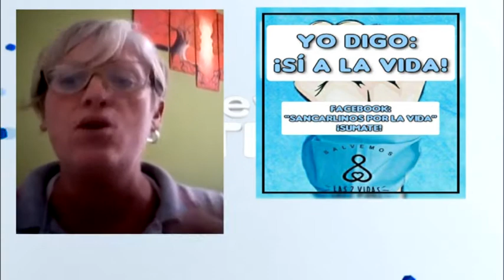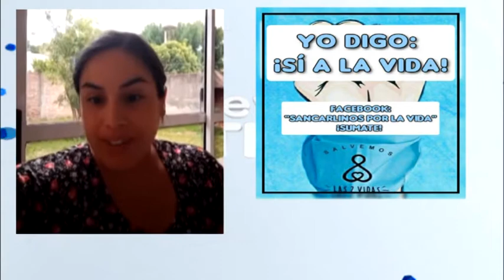María Natalí - Antonia - Sancarlinos por la Vida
El grupo invita a la caravana por la vida, mañana a las 17 hs.